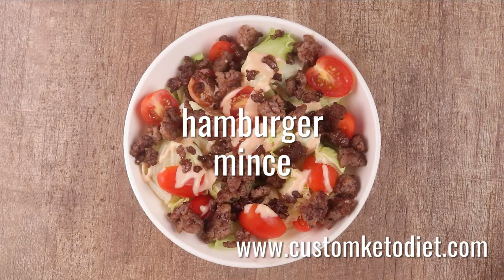How To Make Keto Cheese Salad 👉 Keto Smoky Cheeseburger Salad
Learn more about "How to Make Keto Cheese Salad" , please 👈 GET YOUR CUSTOM KETO DIET PLAN

Our video is showing "How to Make Keto Cheese Salad" subject information but we   try to cover the   subjects:
-keto salad
-cheese salad
-keto cheese salad

 Inside this video, I wish to discuss How to Make Keto Cheese Salad Are you all set? Please view this video and you'll thank me later on!
Youtube is the very best place to go when looking for videos about How to Make Keto Cheese Salad.
How to Make Keto Cheese Salad is obviously something that intrigues you and other people so I made this video .

Are you viewing too lots of videos? The take a break reminder lets you set a reminder to take a break while seeing videos. The suggestion will pause your video until you dismiss it or resume playing the video. This feature is readily available on versions of the YouTube app on mobile phones.
Do you wish to Embed the YT video?
Under the video , click theSHARE button. Then Click Embed button. From the box that appears, copy the code.

Have I responded to all of your concerns about How to Make Keto Cheese Salad?
People who looked for keto salad also looked for cheese salad.